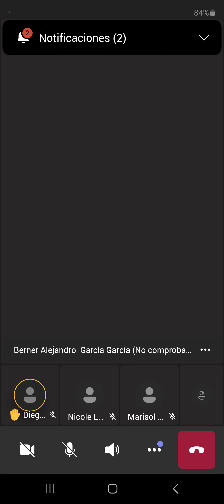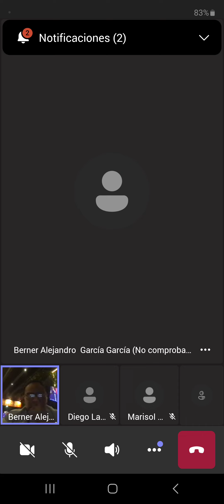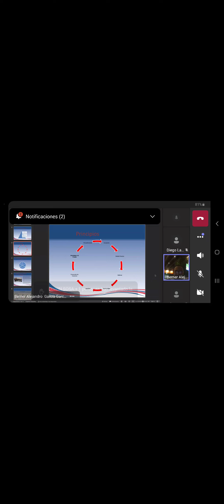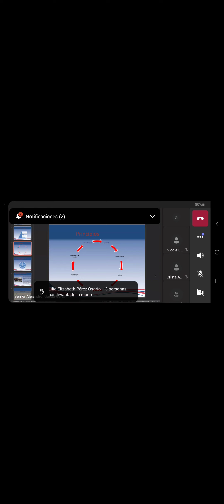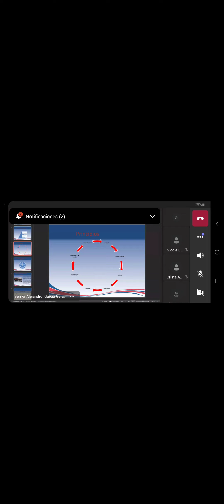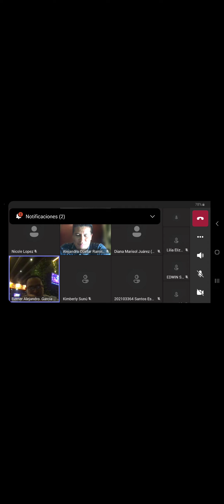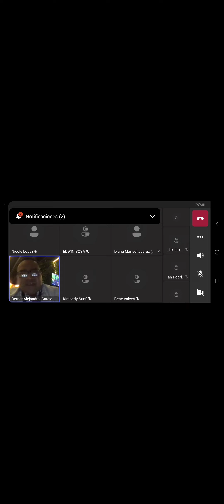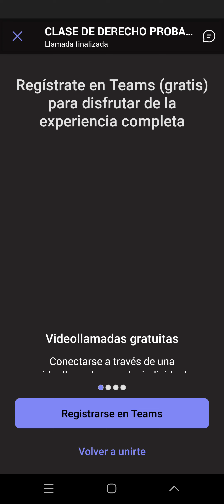Derecho Probatorio 240610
Principios Procesales